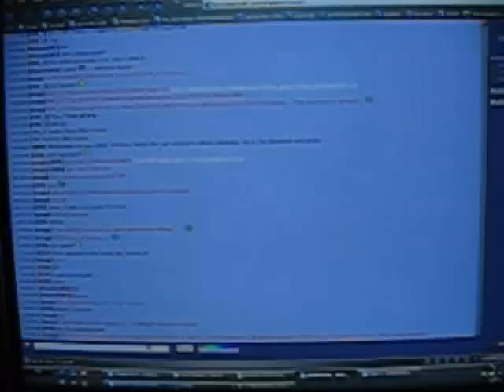Guy in Ohio / USA control my tank_1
Hi.
Try my wireless web camera robot tank with paintball cannon from any computer in the world and hunt me and my pets for free.
Regards Magi